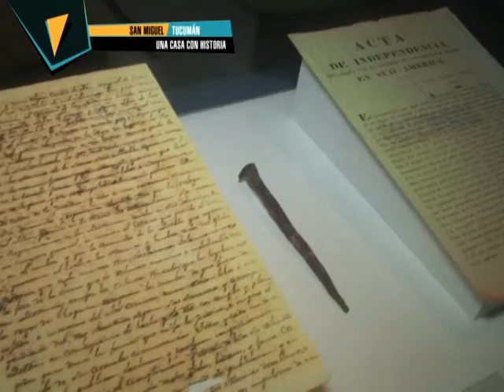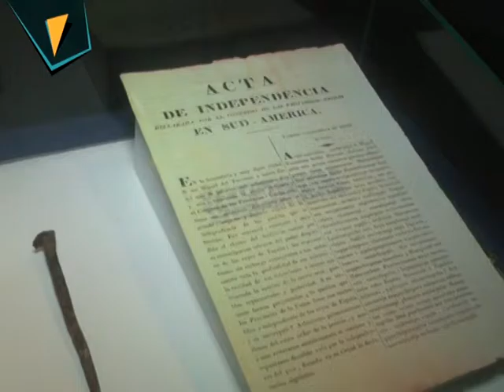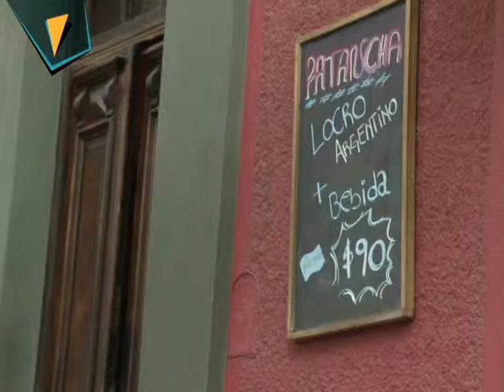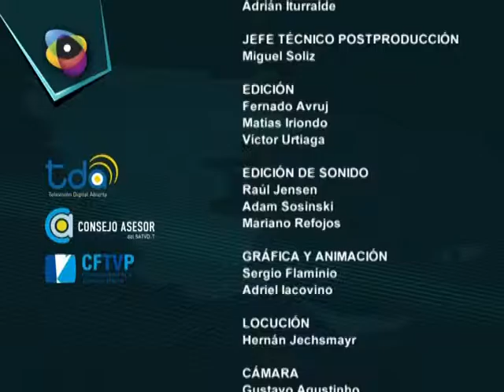PANORAMA PGM 185 BLOQUE 4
CASITA DE TUCUMÁN
Informe especial sobre un sitio histórico y emblemático. Un espacio que marcó un antes y un después en la historia de todos los argentinos.

LOCRO MENDOCINO
Te mostramos una comida típica de estas fechas patrias. Una combinación exquisita que habla de nuestra historia de aquellos primeros años del siglo XIX.

9 DE JULIO
Se cumple un nuevo aniversario del día en que se declaró la independencia argentina de España. Recordamos una de las fechas más importantes de la historia de nuestro país.

MERCEDES SOSA
Recordamos a la “Negra” Mercedes Sosa. Hacemos un recorrido por su vida, su música, sus alegrías y tristezas. A ella, a “la voz de América”.